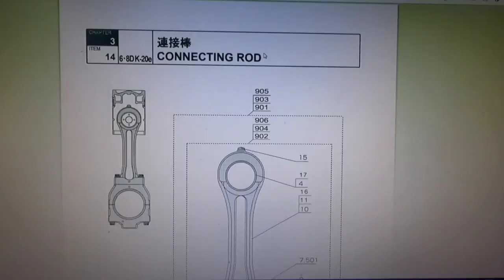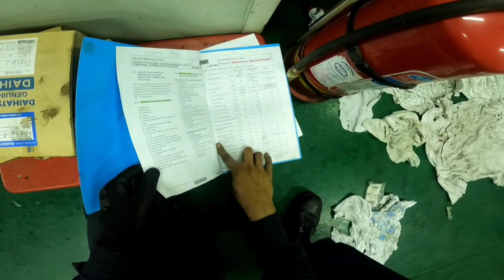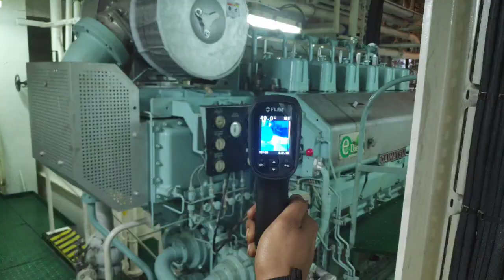Daihatsu AUX. ENGINE MAJOR OVERHAUL (DECARB)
4 Days of restless hardwork. Complete overhaul of ship's Auxiliary Engine(Generator).